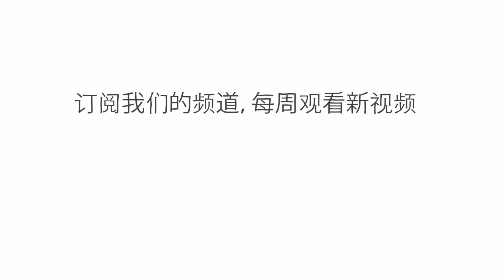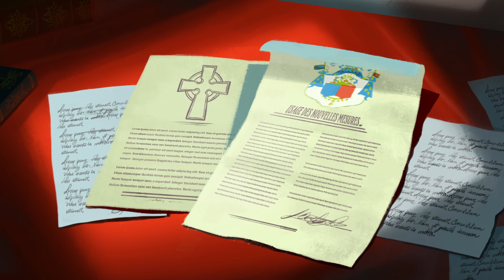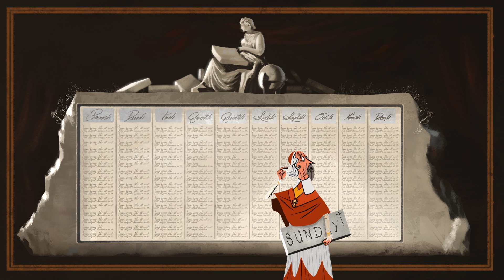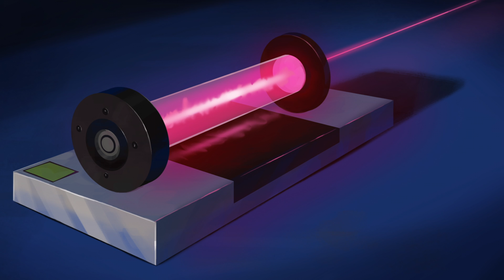公制的重要性 - Matt Anticole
在有记录的大部分人类历史中，谷物的重量或手的长度等单位并不精确，并且因地而异。如今，一致的度量标准是我们日常生活中不可或缺的一部分，很难完全定义它们对人类的重大意义。Matt Anticole 将追溯公制的疯狂历史。

课程老师 Matt Anticole，导演 Hernando Bahamon。